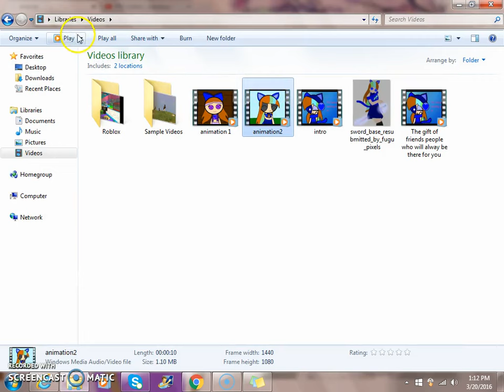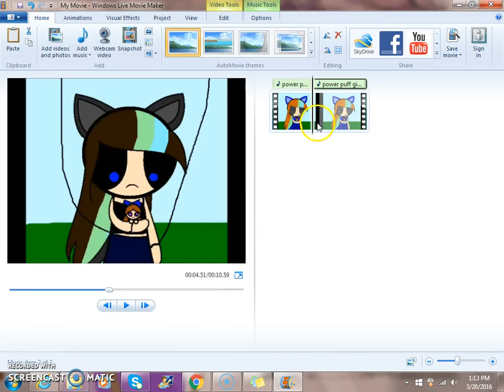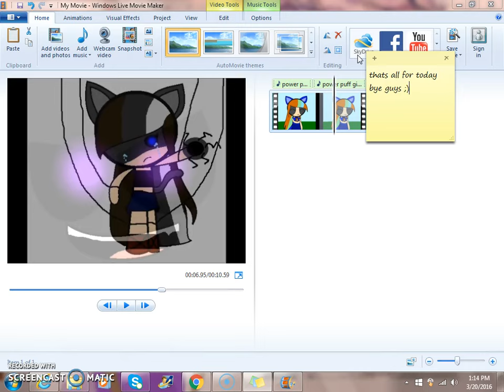How to add music to ur edited vids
A friend requested it